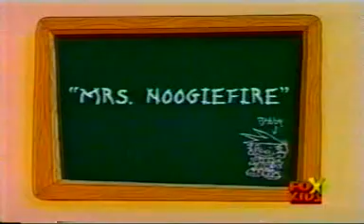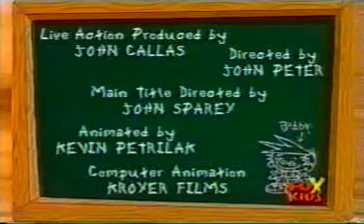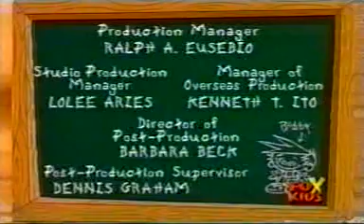O Fantastico Mundo de Bobby - (55) Uma Babá Quase Imperfeita - Mrs. Noogiefire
O fantástico mundo de Bobby episódio 55 - Uncle Ted dresses up as an elderly nanny to prove he can take care of the kids.